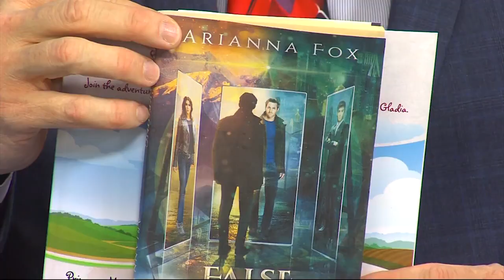Arianna Fox on WBOC - TV Delmarva Life with Jimmy Hoppa and Lisa Bryant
Arianna Fox on WBOC - TV Delmarva Life with Jimmy Hoppa and Lisa Bryant - 12 yr old Girlpreneur / Kidpreneur, Author, Inspirational Speaker talks in Saulsbury, MD on air!